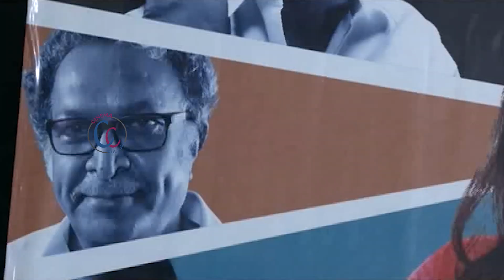Software Sudeer Movie Trailer Launch By Dhee Team | Sudigali Sudeer | Danya Balakrishna | CC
Watch Here Software Sudeer Movie Trailer Launch By Dhee Team Video Here

Cinema Culture is a Leading Digital Telugu Entertainment Channel

Watch Here Telugu Entertainment Videos Political Updates and Short Films and Tech Updates.